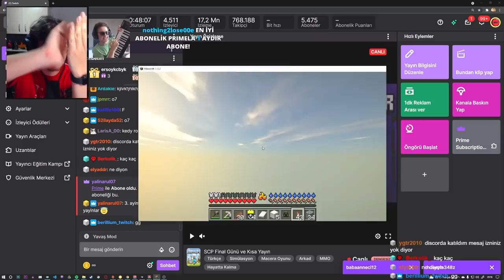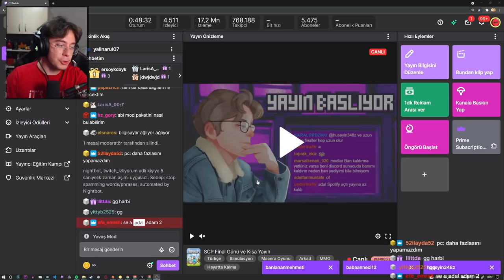DOĞUKAN ADAL SCP MODPACK OYNUYOR! | SCP 354 ÇOK TEHLİKELİ | Bölüm 5 (13 EYLÜL)